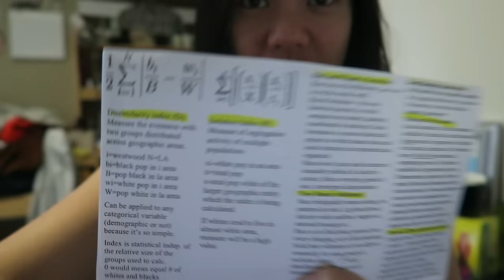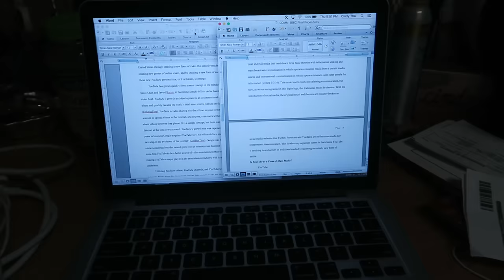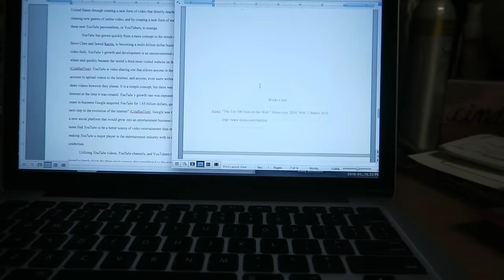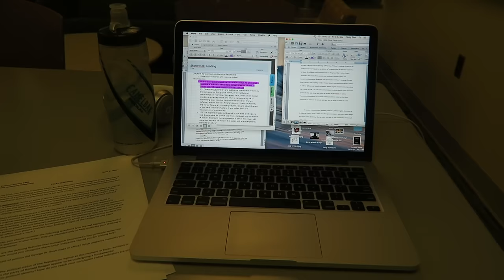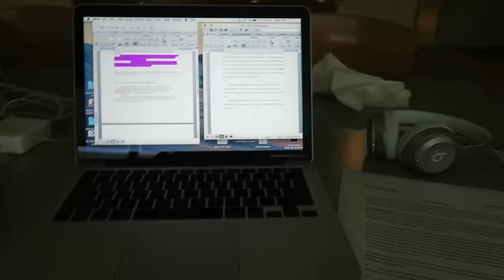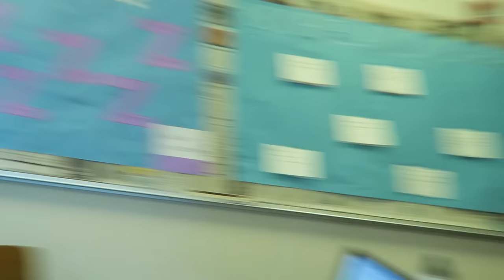30+ Pages of Essay Writing = Delusional Sleep Deprived Cindy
Hey everyone! So I have never ever been this sleep deprived in my entire life, omg the struggles are too real for me. So in this vlog you all will me studying for a final and then you will see me just before and after I take that final. you will also see me struggle throughout all parts of the night as I stay up to write two essays for two of my classes totaling over 30 pages total of my blood, sweat and tears. I also get food in between but mostly I just struggled but I hope you enjoy today's vlog and I'll talk to you all tomorrow!

XOXO

Cindy